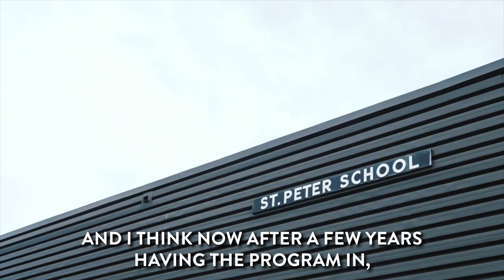Souper Stars | Community Kitchen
Practical skills for creating healthy habits and lifestyles for our youngest community members! Created in 2002, Souper Stars responds to rising concerns about childhood obesity and hunger. It also addresses specific statistics involving childhood poverty.

The topics covered include:‘healthy living’, from proper etiquette, personal hygiene, nutrition, food and kitchen safety and much more. The children are presented with a healthy snack at the end of each class. Souper Stars program takes place in approximately 30 different classrooms a year in public, Aboriginal, Spanish Immersion and Separate school boards.

This hands-on approach to nutrition and lifestyle gives children a chance to actively participate in simple food preparation, learning how to make healthy food choices and to feel more confident in the kitchen. Souper Stars gives children information and skills they can take into their own homes.

Community Kitchen is a non-profit organization that focuses on education and nutrition. Each month, there will be a new video that teaches people a simple recipe with a featured ingredient from the Good Food Box.

Facebook: Community Kitchen Program of Calgary